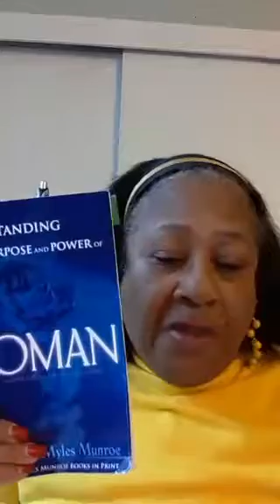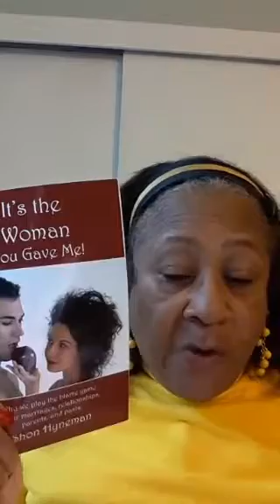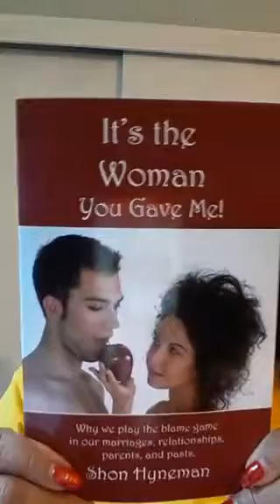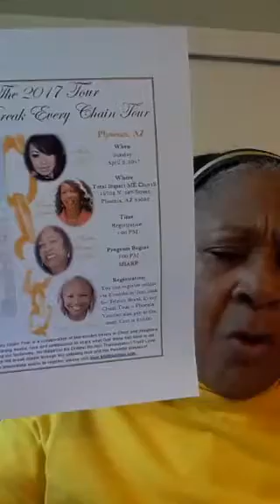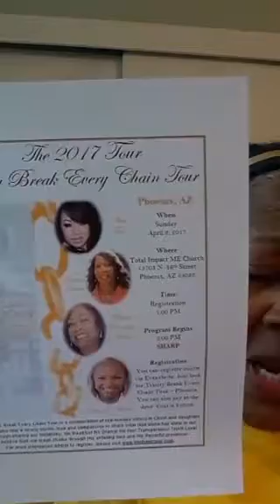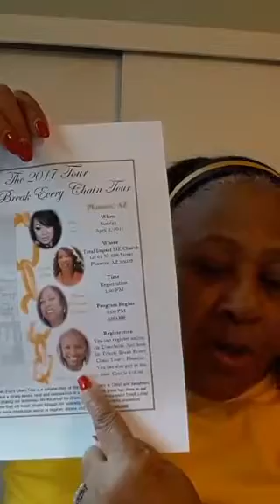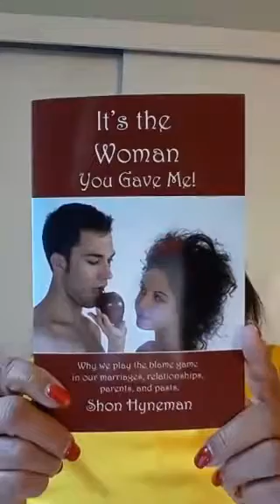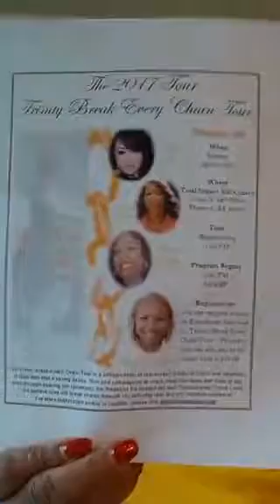Pg 184 Understanding the Purpose and Power of WOMAN by Dr Myles Munroe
Leadership, marriage,  love, relationship